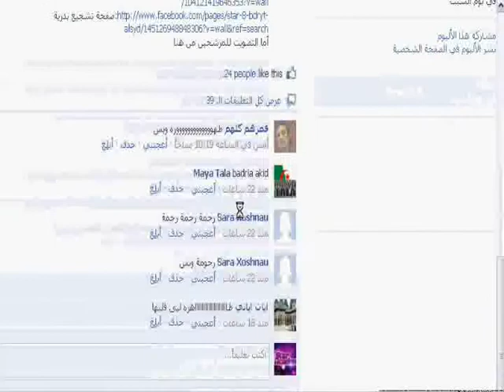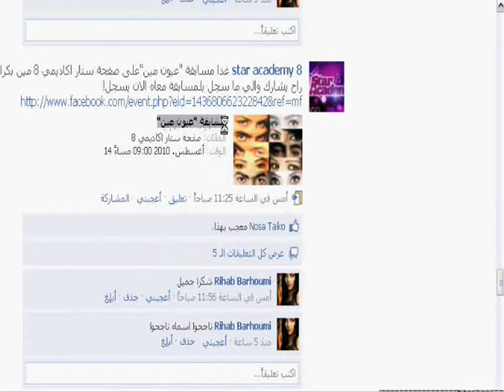Star Academy 8 page on Facebook